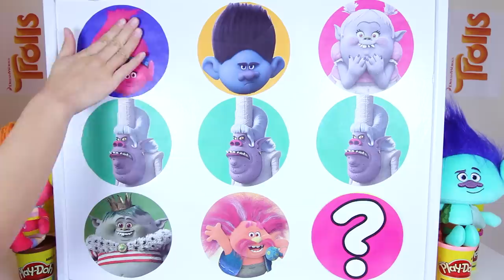Trolls Movie Mega Wheel Game with Paw Patrol and Moana Surprise | Ellie Sparkles